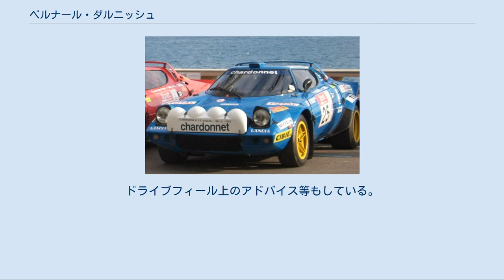ベルナール・ダルニッシュ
ベルナール・ダルニッシュ（Bernard Darniche、1942年3月28日 - ）はフランスの元ラリードライバー、元レースドライバー。
 ランチア・ストラトスを駆り、1976年と1977年にヨーロッパ・ラリー選手権、1976年と1978年にフランス・ラリー選手権を制覇した。
また「ターマックのスペシャリスト」としてツール・ド・コルスを6回制し、この偉業は後に並んだディディエ・オリオールとともに最多勝記録である。
 チーム・シャルドネのランチア・ストラトスHF 1967年ラリーにデビューしたダルニッシュは、1970年アルピーヌ・ルノーのワークスドライバーとなり、1972年フランス・ラリー選手権を初制覇。
1973年に新設された世界ラリー選手権大会に参戦し、第16回ラリー・モロッコに優勝、第44回アルペン・ラリーで2位となり、アルピーヌ・ルノーのコンストラクターズタイトル獲得に貢献した。
1977年に創設された FIA カップ・ラリードライバーズ選手権では3位となり、3年連続してドライバーズ選手権でトップ10入りを果たした。
またこの間、ルノーを離れるとWRCにおいては1974年のコルスより1978年までフィアット、ランチアワークス、フランス国内ディーラーによる有力プライベーター「シャルドネ」チームと渡り歩きながらフィアット・124アバルトラリー、ランチア・ストラトス、フィアット・131アバルトとフランス国内中心の活動に留まるも、最終的には1979年よりシャルドネへ留まり1975、1977、1979、1980年の4回、ランチア・ストラトスでツールド・フランス・オートモビルで優勝している。
ル・マン24時間レースにも出場し、1978年ロンドー M378 で総合9位（ GTP クラス優勝）、1979年にはロンドー M379 で5位となった。
 1979年ラリー・モンテカルロでは、年頭のツールドコルス前よりワークスチームと協力体制を敷いたチーム・シャルドネのランチア・ストラトスで劇的な逆転優勝を遂げた。
支給された粗悪ガソリンによるキャブレーション不良に悩まされ、6分27秒遅れの6位で最終日を迎えたダルニッシュは、マリオーリの徹夜による燃料系(キャブレター含む)調整作業によりトラブルを克服。
回せなかったエンジンも全開で回せるようになり10 の SS 全てでトップタイムを叩き出し、最終 SS チュリニ峠で首位のフォード・エスコート 1800 のビョルン・ワルデガルドを6秒差で逆転した。
彼は標高1,600メートルのアルプスの雪と氷の峠道で通常夜間行われていた難所、チュリニ峠ステージの最多勝利記録を保持している。
いわゆる「長いナイフの夜」で、ダルニッシュは 10 のイベントに勝利した。
 その後もWRCでは1987年まで唯一得意とするコルスとモンテカルロでスポット参戦しており、シャルドネでランチア・037ラリー、プライベーターとしてワークスで一時的に各車の手ごたえを掴んではアウディ・クワトロ、プジョー・205ターボ16、メルセデス・ベンツ 190E等で参戦していた。
 近年では地元フランスでのTV、ラジオの自動車番組にゲスト出演するかたわら、2010年秋に開催されたランチア・ストラトス「コレクターズミーティング」メンバーによる40周年復興プロジェクトであるニューストラトスの完成プレス向けイベントに招かれ試乗。
ドライブフィール上のアドバイス等もしている。